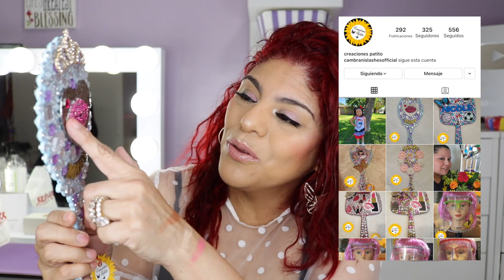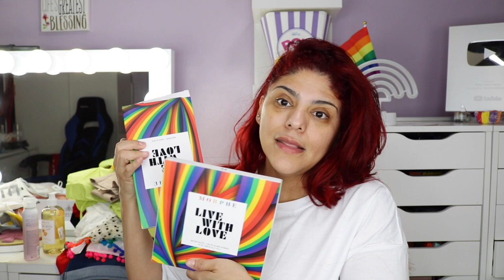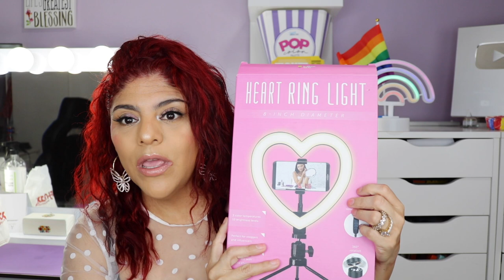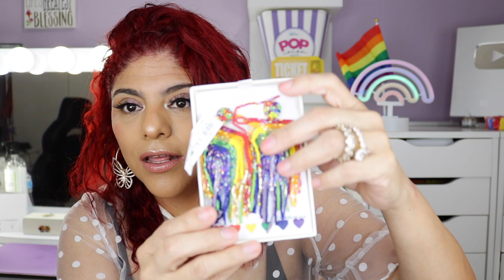NUNCA ME PORTARE BIEN?? ROPA, ACCESORIOS, MAQUILLAJE Y MUCHO MÁS